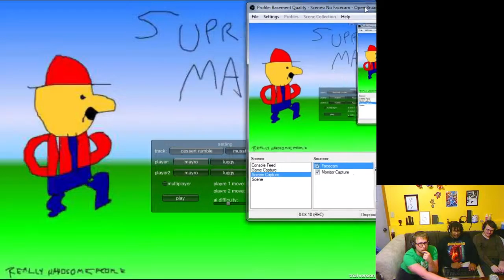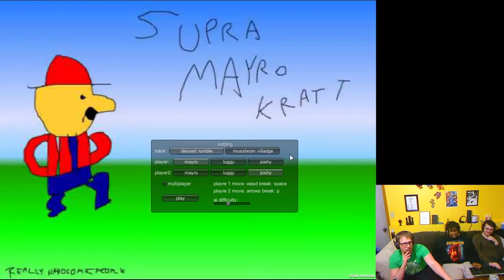Basement Quality Supra Mayro Kratt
Taha, Nathan, and Pat ride on the dessert rumble.

Yoshi doesn't have bad handling, he has NO handling.